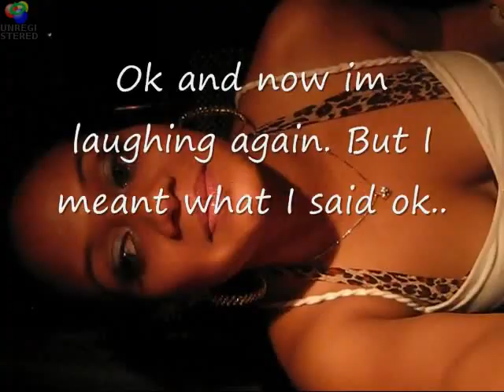Nadea Martin Confession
I'm sorry I took forever..
Truth is..
My clumsy personality is clearly shown in this video cuz everything sorta jumble up..
But that don't matter cuz what matters is that u got my point..
Love u dada..
Mwah! - Nadea Martin